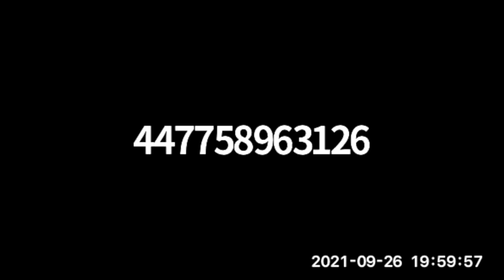Mental Health Happyish Hour (September)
Thanks to all who came out tonight, including our bold storytellers:

Madeleine Holden Linda Ellen Shari Miller Tina Petey McKenna Marie Cooney Vamsi Krishna and Maggie across the pond 💜

Open mic for any and all storytellers who have a mental health-centered story ❤️ GRIT uses personal narrative story as a bridge to engage in conversations about "stuff that matters" 💛

🚫 FIXING
🚫 DIAGNOSING
🚫 PONTIFICATING
🚫 COMPARING
🚫 MINIMIZING
🚫 PITYING
🚫 PLATITUDES
🚫 BULLSHIT

Just curiosity, compassion and conversation. And of course, story! 🧡
No signing up in advance- just show up and tell your story 💚
This event is free for both tellers and audience members 💙